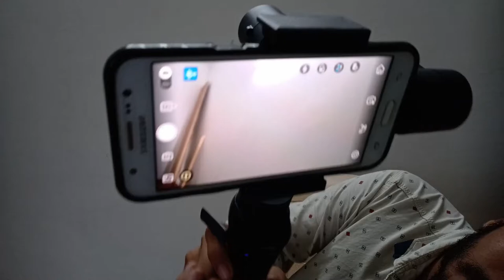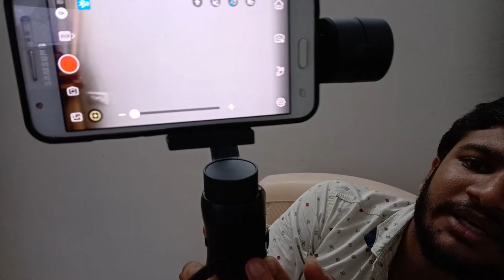digiteck gimble unboxing & review information about gimble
hello frends today vidieo i am presenting and i am inform you this
digiteck gimble and give you information about gimble # best gimble # chepest gimble

i hope this vidieo is  you help full

jay hind , vande matram , bharat mata ki jay

thank you for waching my vidieos